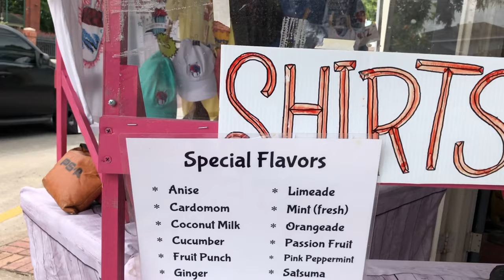NEW ORLEANS FOOD: Coffee Cream & Vanilla Bean Snowball @ HANSEN'S SNO-BLIZ • New Orleans Desserts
It's been almost "two weeks" since I visited Hansen's Sno-Bliz. On this hot July afternoon, a traditional New Orleans snowball certainly hit the spot. You'll see a mixture of the Coffee Cream and Vanilla Bean flavors combined in a $5 cup at Hansen's. Enjoy!